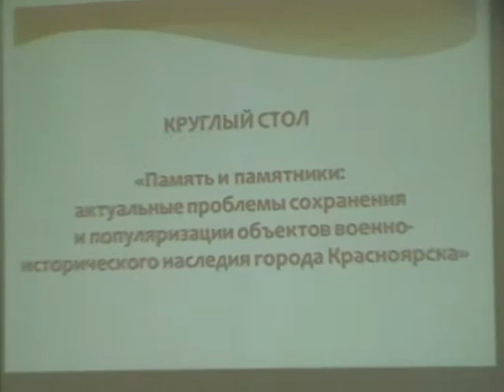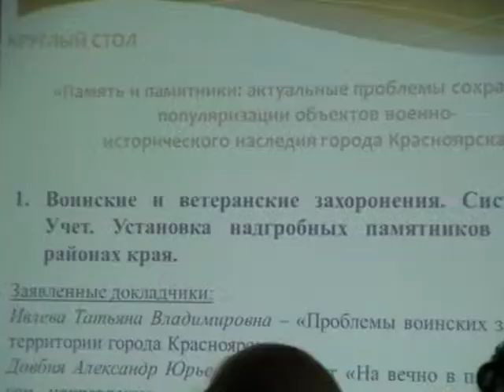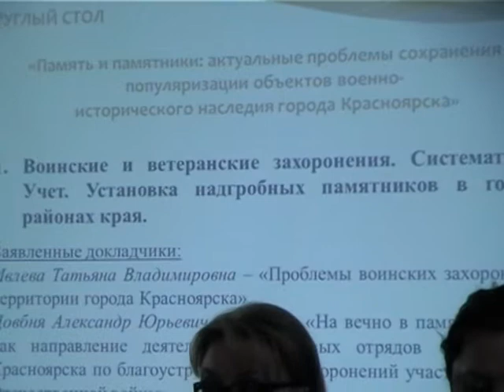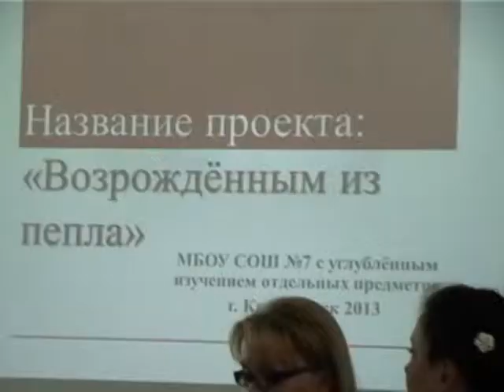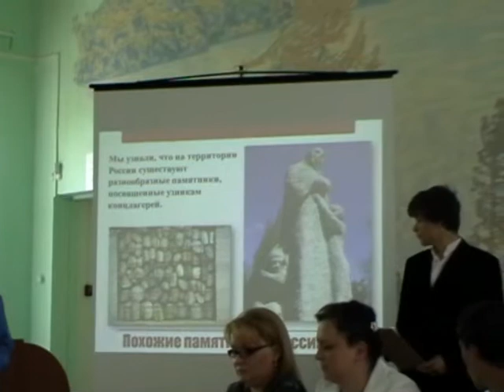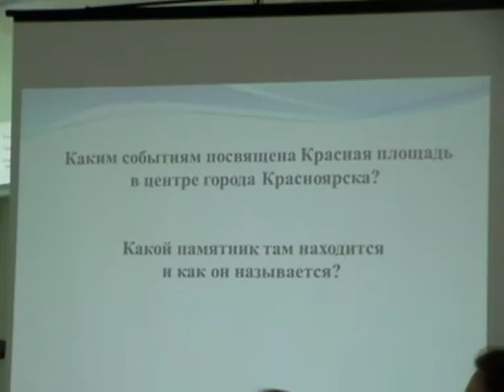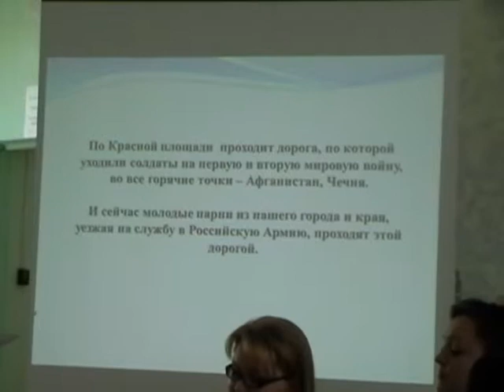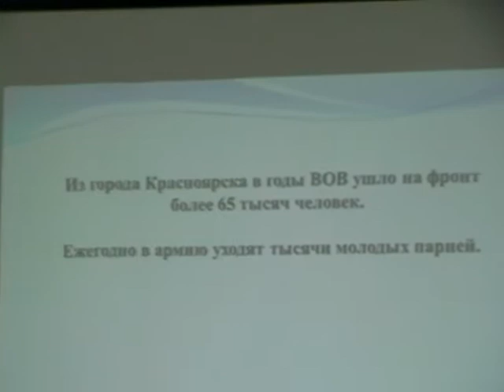КРУГЛЫЙ СТОЛ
Поколения обсуждают мемориальную тему.